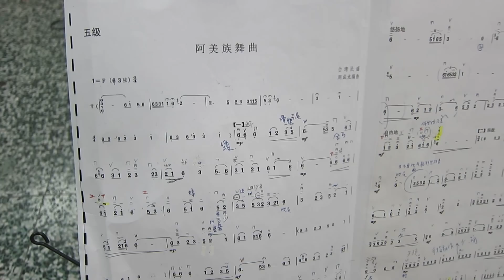中鋼二胡班阿美族舞曲